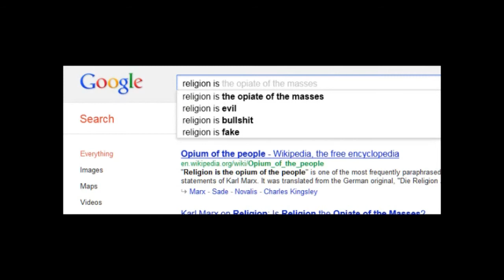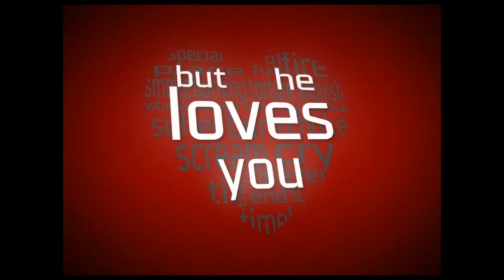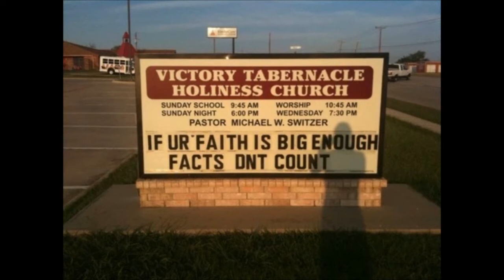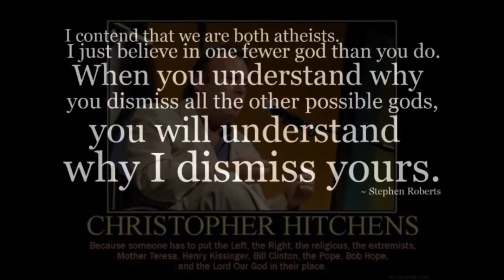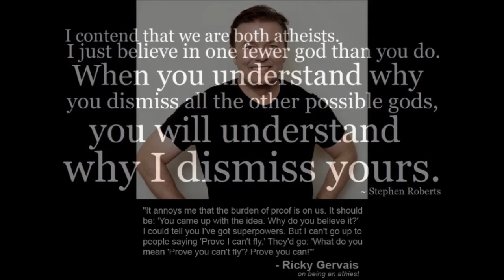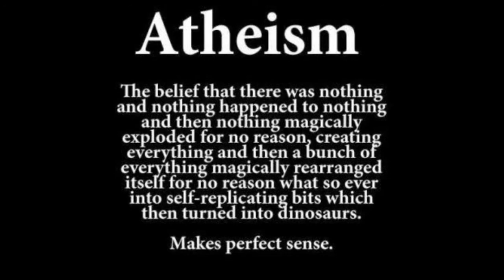Prove That Atheism Is Correct- That's Easy Enough...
Although comments, videos responses, and ratings, are allowed here on this video, TheAtheistHub asks that you go to the original posting for this video to provide feedback to the original poster of this video, ChooseToThink.

ChooseToThink will be far more likely to view, and perhaps respond to your feedback if you make your comments and responses on their original video, rather then here at TheAtheistHub.

Original Description:
"This is my first video, and I have to confess, it was a bit rushed. I will be doing more in the future, but with so many ideas spinning around in my head I am not sure where to start. I hope someone finds some useful info in the video, and would love some feedback, good or bad, so I can improve in the future. There are many speakers more eloquent than me on the subject of reality, but I felt there were some things I could add.